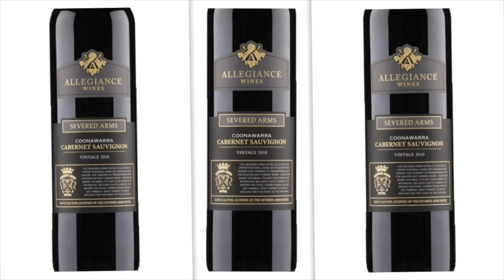Tony Martin's SIZZLETOWN | Episode 29 | Out Thursday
An advance preview of 'Tony Martin's SIZZLETOWN' podcast. Episode 29, out this Thursday!

Written & all voices performed by: Tony Martin
Audio & Video Edit: Matt Dower
SIZZLETOWN Logo: Janine Evans